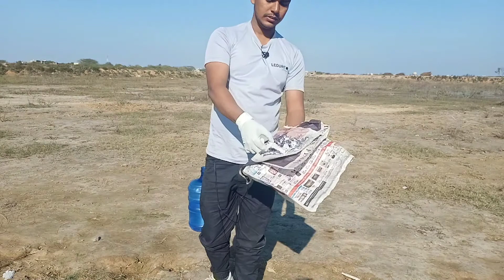Sodium Metal vs Water || सोडियम मैटल को पानी में डाले तो क्या होगा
Sodiam metal ko pani me dale to kya hoga ।। सोडियम मैटल को पानी में डाले तो क्या होगा @JPcracker